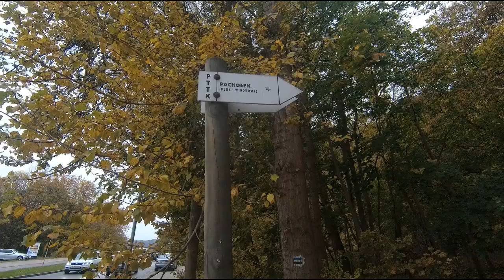Oliwa z Pachołka. Fajny punkt widokowy w Oliwie.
Opis PL poniżej.
Panorama of Oliwa from the vantage point on the "Pachołek" hill (the word means a post, but also a servant). The height of the hill is 107 m above sea level, the tower is 15 m.
Oliwa is now a district of Gdańsk. It was first mentioned in 1186. For centuries it was a monastic village of the Cistercian abbey. From 1874 it was a city, and from 1926 it is a district of Gdańsk.
The skyscraper visible in the film is the Olivia Star office building. On its 32nd floor, at a height of 130 meters above the ground, there is another viewpoint. The total height of this tallest building in Northern Poland is 156 meters. The office building is part of the Olivia Business Center complex.
Panorama Oliwy z punktu widokowego na wzgórzu "Pachołek" (słowo to oznacza słupek, ale rownież sługa). Wyskość wzgórza to 107 m. n.p.m., wieża ma 15 m.
Oliwa to obecnie dzielnica Gdańska. Po raz pierwszy była wzmiankowana w 1186. Przez wieki była wsią klasztorną opactwa cystersów. Od 1874 była miastem, a od 1926 jest dzielnicą Gdańska.
Widoczny na filmie wieżowiec to biurowiec Olivia Star. Na jego 32 piętrze, na wysokości 130 metrów nad ziemią znajduje się kolejny punkt widokowy. Całkowita wysokość tego najwyższego budynku w Polsce Północnej wynosi 156 metrów. Biurowiec wchodzi w skład kompleksu Olivia Business Centre.